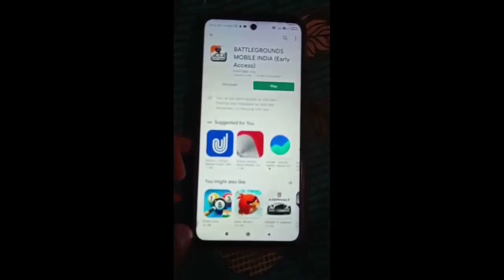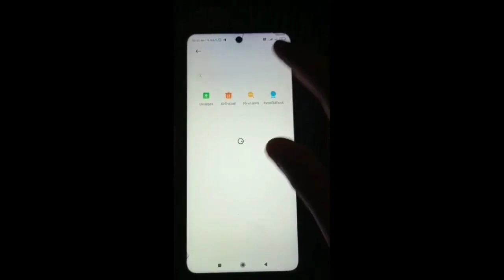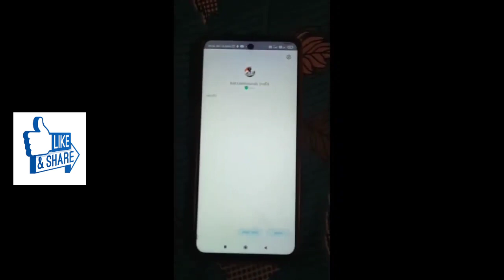HOW TO DOWNLOAD INSTALL & PLAY BATTLEGROUNDS MOBILE INDIA FROM ALL OTHER COUNTRY DOWNLOAD BGMI GAME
In this video i shown you about bgmi game download from any other all country and play and install battlegrounds mobile india bgmi with tips and tricks in Pubg Mobile India.

(4th Methods) Working Links:-

**BC PRICE LIST**

90 Rs. = 96 BC
175 Rs. = 192 BC*
280 Rs. = 320 BC
365 Rs. = 416 BC*
450 Rs. = 512 BC*
550 Rs. = 640 BC*
635 Rs. = 736 BC*
720 Rs. = 832 BC*
860 Rs. = 976 BC
1130 Rs. = 1296 BC*
1400 Rs. = 1616 BC*
1700 Rs. = 1952 BC*
2150 Rs. = 2736 BC
2400 Rs. = 3056 BC*
2900 Rs. = 3712 BC*

👉FOR PURCHASE PUBG MOBILE  OR LITE UC OR BC CONTACT ON INSTAGRAM 👉@gamingbaaz OR 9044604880 Whatsapp Number

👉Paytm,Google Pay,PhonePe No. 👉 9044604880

👉MY INGAME NAME :-GBZ么Gaurav
MY CLAN NAME AND JOIN NOW :-GamingBaaz (MAX OUT Clan Support my clan..)

FOR LIVE, GIVEAWAY, FACE REVEAL, QnA, 10K CELEBRATIONS GO TO OUR INSTAGRAM

MY PREVIOUS IMPORTANT VIDEOS:-👉

IF YOU WANT TO SEND ME ANY PUBG LITE RELATED NEWS THEN SEND IT TO ME ON MY EMAIL AND IN RETURN OF THIS I DO PROMOTE YOUR CHANNEL AND GIVE YOU CREDIT.

👉My Gear:-
My Mic For Yt
My Cheap Watch
My Tripod For Yt
My Gaming Trigger
My Cheap & Best Earphone
My Gaming Earphone
My WireLess Gaming Bluetooth Earphone
My Wifi
My PowerBank
My Gaming Headhone
My Secondary Headphone
My Gaming Mouse